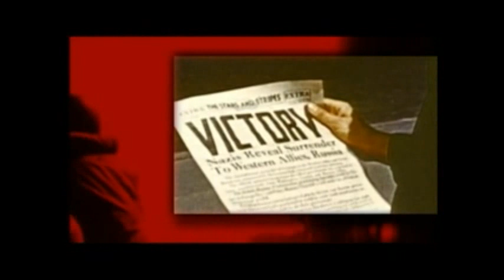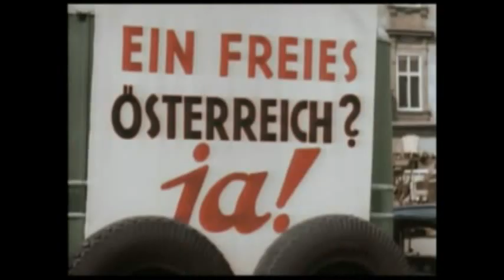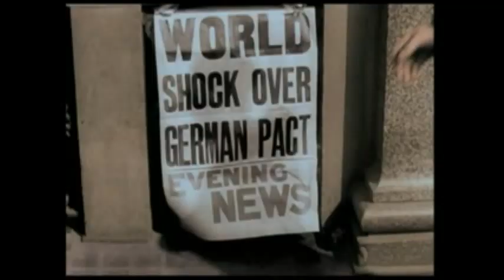Segunda Guerra Mundial capitulo 2 de 20 Hitler en pie de guerra: Austria y Checoslovaquia 1 de 2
Hitler inició su propia campaña expansionista con la Anschluss (en alemán, 'anexión' o 'unión') de Austria en marzo de 1938, para lograr la cual no hubo de hacer frente a ningún impedimento: Italia lo apoyó, y los británicos y franceses, intimidados por el rearme de Alemania, aceptaron que Hitler alegara que la situación de Austria concernía a la política interior alemana. Estados Unidos había limitado drásticamente su capacidad para actuar contra este tipo de agresiones después de haber aprobado una ley de neutralidad que prohibía el envío de ayuda material a cualquiera de las partes implicadas en un conflicto internacional.  En septiembre de 1938, Hitler amenazó con declarar la guerra para anexionarse la zona de la frontera occidental de Checoslovaquia, los Sudetes, con sus 3,5 millones de ciudadanos de lengua alemana. El primer ministro británico, Arthur Neville Chamberlain, inició una serie de conversaciones que concluyeron a finales de mes con el Pacto de Munich, en el que los checoslovacos, instados por británicos y franceses, renunciaban a los Sudetes a cambio de que Hitler se comprometiera a no apoderarse de más territorios checos. No obstante, este acuerdo no tardó en convertirse en un apaciguamiento infructuoso: Hitler invadió el resto de Checoslovaquia en marzo de 1939. El gobierno británico, alarmado por esta nueva agresión y las amenazas proferidas por Hitler contra Polonia, se comprometió a ayudar a este país en el caso de que Alemania pusiera en peligro su independencia. Francia también estableció un tratado de defensa mutua con Polonia.  La otra vertiente de la política de apaciguamiento tenía como protagonista a la URSS. Iósiv Stalin, el máximo dirigente soviético, había ofrecido ayuda militar a Checoslovaquia durante la crisis de 1938, pero su proposición no fue tenida en consideración por ninguna de las partes del Pacto de Munich.